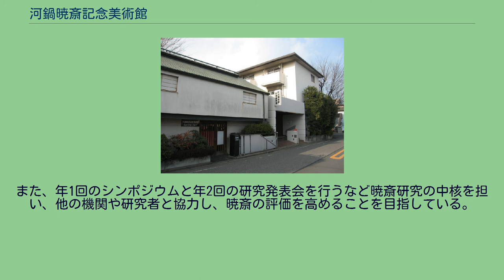河鍋暁斎記念美術館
浮世絵の美術館・博物館
公益財団法人_(埼玉県知事認定)
河鍋暁斎記念美術館（かわなべきょうさいきねんびじゅつかん）は、埼玉県蕨市にある、幕末から明治時代にかけて活躍した絵師・河鍋暁斎の個人美術館である。
公益財団法人河鍋暁斎記念美術館は、浮世絵師または狩野派の絵師として知られている河鍋暁斎の画業を顕彰、彼の門人たちの活動について広く認知されることを目的に創設された。
1944年（昭和19年）に強制疎開により、埼玉県蕨市に居を移していた暁斎の曾孫、河鍋楠美が自宅を改装したうえで、1977年（昭和52年）11月3日、開館した。
当初は河鍋楠美が眼科医院の院長だったため、現在の第一展示室だけが「河鍋暁斎記念美術館」で、休診日の木曜と日曜祝祭日のみ開館していた。
河鍋楠美は美術館設立当初から研究や出版も目的に据え、開館の翌年には河鍋暁斎研究会（現在の美術館友の会）を発足させ講演会を開催し、更に1980年（昭和55年）に研究誌『暁斎』を創刊している。
また、暁斎の弟子でもあったジョサイア・コンドル六十五回忌や、暁斎の九十回忌・九十九回忌などに節目のイベントを行っていった。
1986年（昭和61年）3月に財団法人の認可を受け、2012年（平成24年）に公益財団法人へ移行した。
代々河鍋家に伝わる画稿、下絵など3000点余を収蔵品の中心とし、買い戻した暁斎の肉筆画や門人の作品の展示を行っている。
また、年1回のシンポジウムと年2回の研究発表会を行うなど暁斎研究の中核を担い、他の機関や研究者と協力し、暁斎の評価を高めることを目指している。